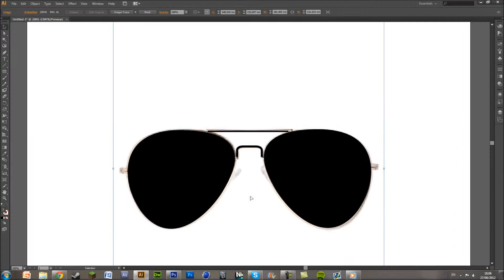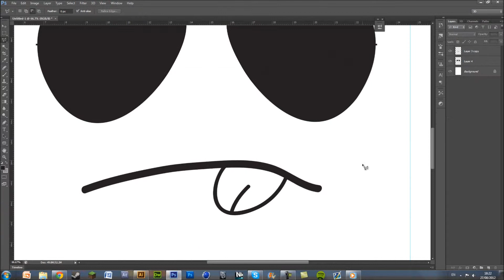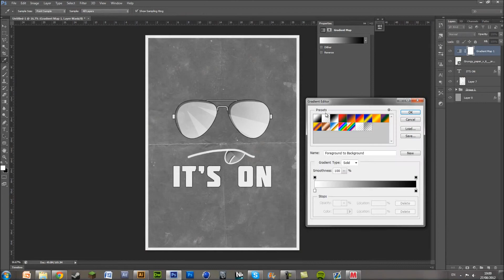'It's On' Poster Speed Art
A minimal/cartoonish/'inking' poster I made called 'It's On' which I made in Adobe Photoshop CS6.